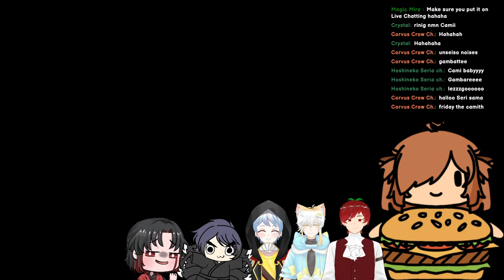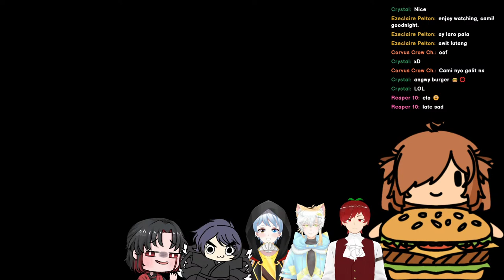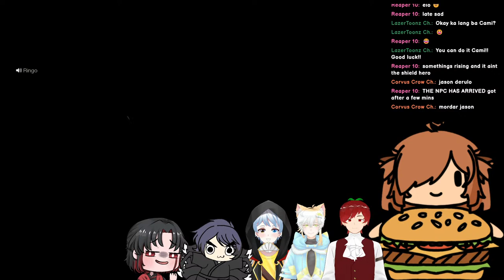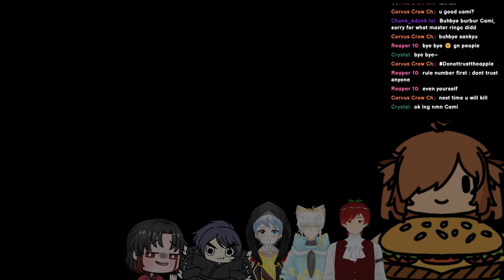【FRIDAY THE 13TH】Hunting my friends and selling them burgers!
friday the 13th but on sunday?🍔

【 Socials 】
 【 Tags 】
🍔 Art
🍔 Live
🍔 Meme
🍔 Fan
【 Stream rules! 】
🍔 Please follow these rules to ensure the safety of others and this burbur!!

※ Do not be disrespectful in chat.
※ Do not use slurs or heavy curses.
※ Avoid sharing personal information as much as possible.
※ Avoid doxing the people in the chat, or the VTuber themselves.
※ Keep your messages relevant to stream.
※ Avoid political topics, or any other topics that will incite an unnecessary flame war.
※ Be as nice as possible.